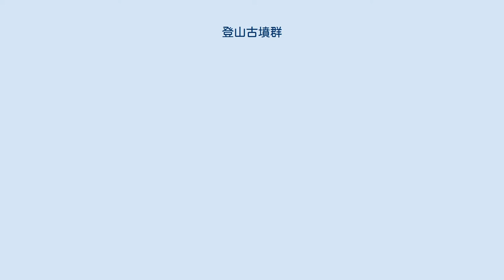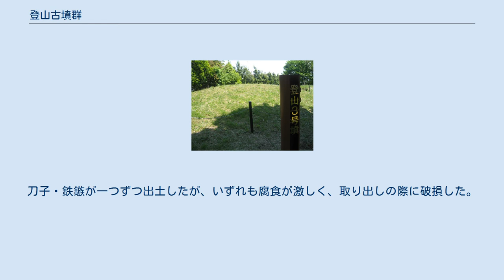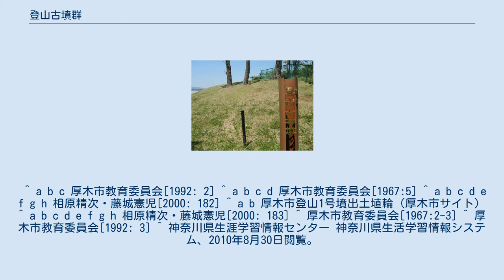登山古墳群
登山古墳群（どうやまこふんぐん）は、神奈川県厚木市飯山字登山1648にある古墳群。
1号墳は神奈川県内でも数少ない埴輪が大量に出土した古墳で、発掘された埴輪は神奈川県指定文化財に指定されている。
 1962年（昭和37年）に発見された古墳群で、1号から5号までの5基の古墳がある。
このうち、1号墳は発掘調査の後に消滅し現存していない。
全て円墳である。
1号墳とその他の古墳では石室の構造や副葬品が異なることから、身分の違うものがそれぞれ登山古墳に埋葬されたのではないかと推測されている。
また、古墳の副葬品などから、5世紀に4号墳が、その後3号墳、2号墳、5号墳の順に作られたものと推測されている。
 登山古墳群の発見は1962年（昭和37年）1月のことで、近隣の農道の溝を造成していたところ、埴輪の破片が大量に見つかったことがきっかけであった。
同年4月には本格的な第1次調査が行われ、この時も埴輪が出土した。
 古墳の発見当時は近隣は桑畑が多かったが、開発が進み、徐々に住宅地や工場用地が造成されていった。
更に1967年（昭和42年）には古墳の付近に安立電気株式会社（現在のアンリツ株式会社）の社員寮一号棟が建設され、この時古墳の一部が掘削を受けた。
続いて二号棟およびポンプ所とごみ焼却場の造成の準備が始まったが、準備段階で予定地から多くの埴輪の断片が出土し、造成の前に発掘調査の必要性が生じた。
そのため考古学者の赤星直忠の指導により、同年3月25日から4月3日まで1号墳を対象にした第2次発掘調査が実際された。
この第2次調査の結果、第1次調査で発見された1号墳に加え3基の古墳が現存していることが確認され、その後厚木市の調査でもう1基古墳が現存することも確認された。
 既に存在が確認されていた2-5号墳についても、1998年（平成10年）8月から2000年（平成12年）2月にかけて発掘調査が行われ、刀子や鉄鏃などの遺物が出土した。
 その後2-5号墳は整備され、2003年（平成15年）11月に「登山古墳史跡公園」として開園、保存されている。
 直径約20メートルの円墳。
6世紀半ば頃のものと推定されている。
1967年（昭和42年）の発掘調査の際に削り取られ消滅している。
 大量の形象埴輪・円筒埴輪の他、土師器の坏2個、須恵器1片、縄文土器片、ガラス玉が出土した。
このうち形象埴輪・円筒埴輪の計84点他は、1992年（平成4年）2月14日に神奈川県指定文化財に指定され、現在はあつぎ郷土博物館で保存されている。
これらの埴輪は形の美しさや種類の豊富さ、出土量が優れており、埴輪の出土例が少ない神奈川県において、これらの埴輪は古墳時代の神奈川県の様子を知る上で貴重な資料となった。
それ以外の出土遺物は、散逸して所在が分からなくなっている。
 いずれも1号墳から100メートル北の、東京工芸大学厚木キャンパスの敷地に隣接した箇所に存在する。
小さな河原の石を積み重ねて造成された石室である。
いずれも円墳で、6世紀のものと推定されている。
 直径約13メートルで、横穴式石室を持つ。
刀子・鉄鏃が一つずつ出土したが、いずれも腐食が激しく、取り出しの際に破損した。
 直径約13メートルの楕円形円墳で、横穴式石室を持つ。
出土遺物はなかった。
 直径約20メートルで、竪穴式石室を持つ。
石室内には数メートルにわたり石が敷き詰められている。
直刀片、刀子が出土した。
 ^ a b c 厚木市教育委員会[1992: 2] ^ a b c d 厚木市教育委員会[1967:5] ^ a b c d e f g h 相原精次・藤城憲児[2000: 182] ^ a b 厚木市登山1号墳出土埴輪（厚木市サイト） ^ a b c d e f g h 相原精次・藤城憲児[2000: 183] ^ 厚木市教育委員会[1967:2-3] ^ 厚木市教育委員会[1992: 3] ^ 神奈川県生涯学習情報センター 神奈川県生活学習情報システム、2010年8月30日閲覧。
 ^ 厚木市教育委員会[1992: 8]